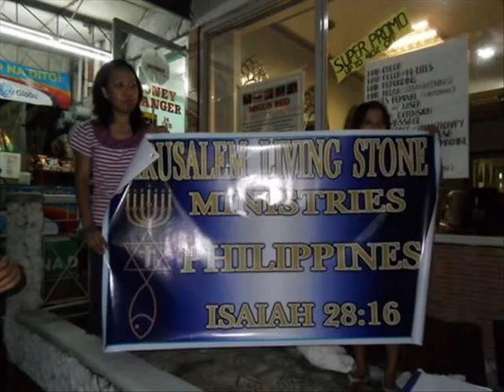Daniel Rozen Manila2009